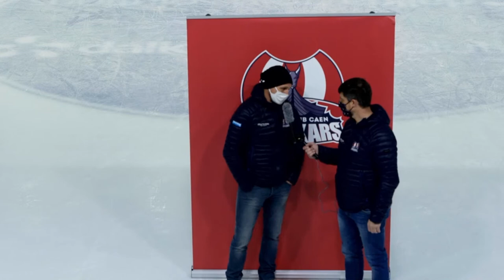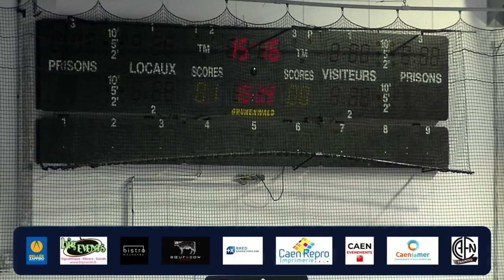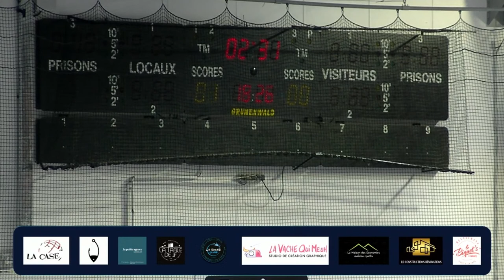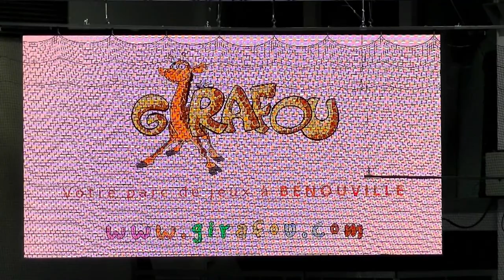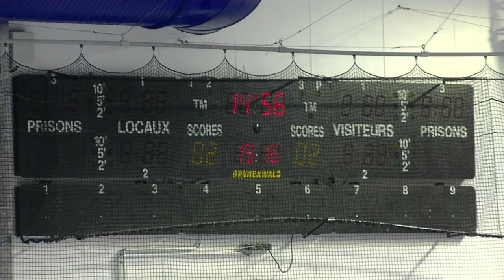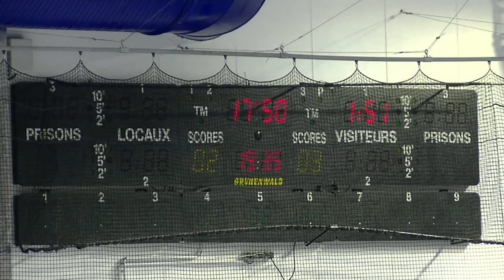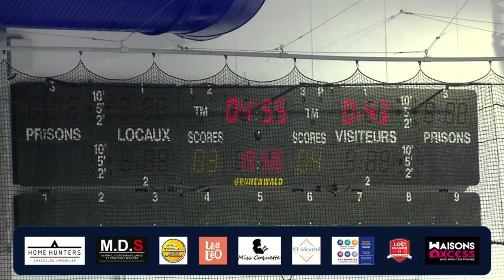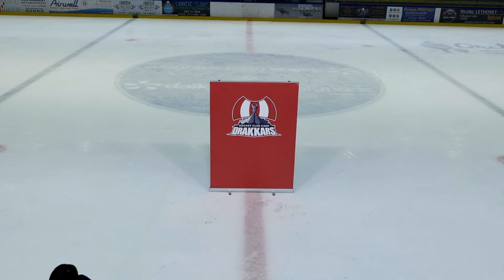ROUND 2/12 CAEN vs TOURS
Match en direct CAEN /TOURS